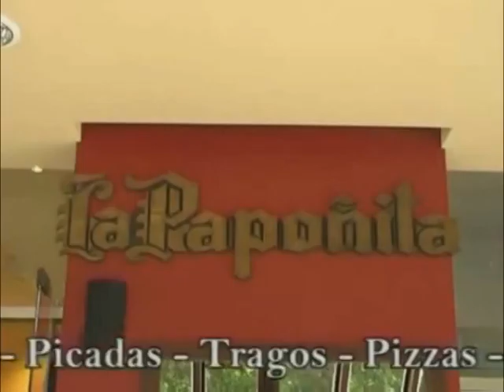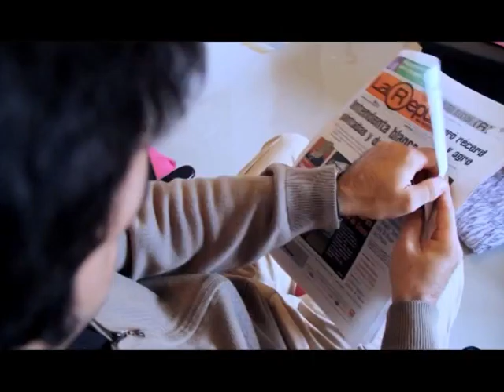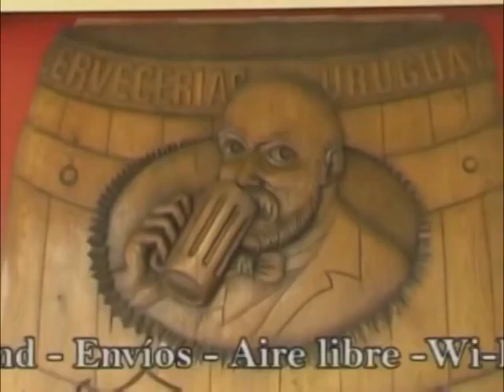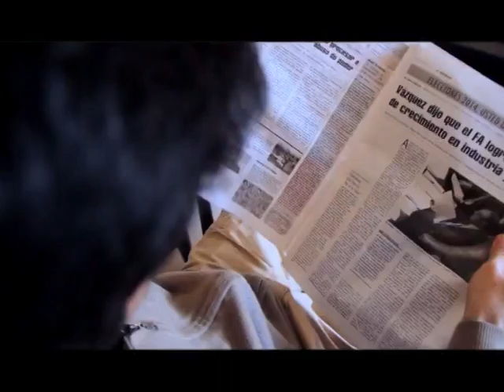francisco bentivoglio el show de bentivoglio 9 abril 2016